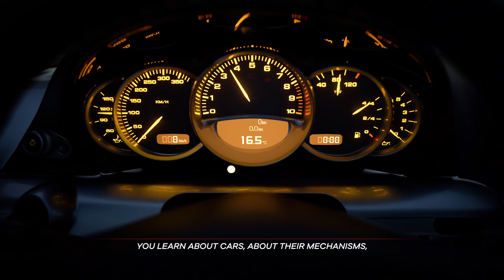Gran Turismo 7: Racers - Official Behind The Scenes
Here's another look behind the scenes at the Gran Turismo 7 cars, how it feels to drive them, and how the haptic feedback in the DualSense controller works in the upcoming racing game.

Gran Turismo 7 releases on Match 4, 2022 for PlayStation 5 and PlayStation 4.